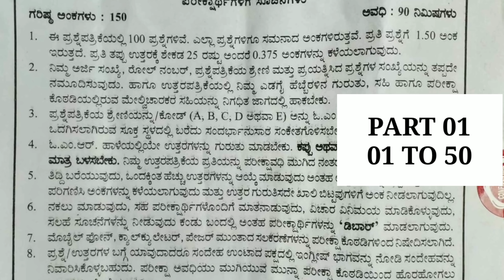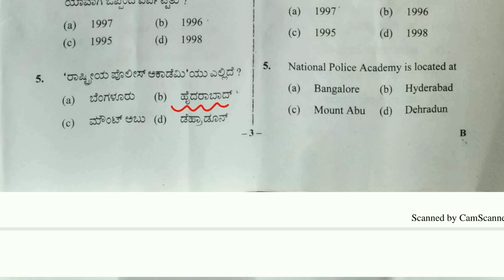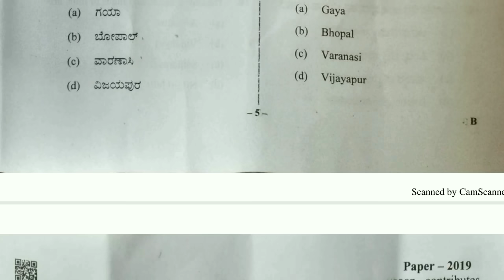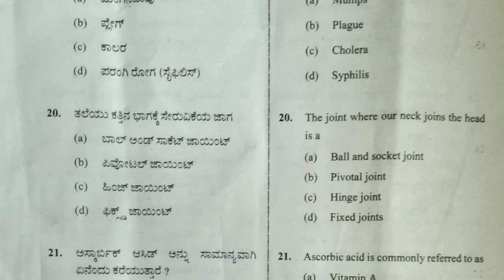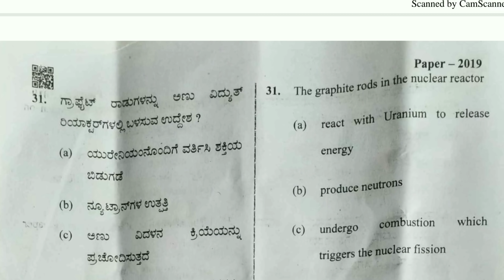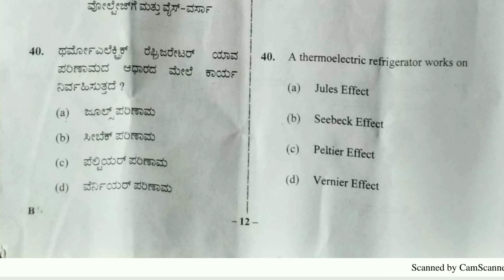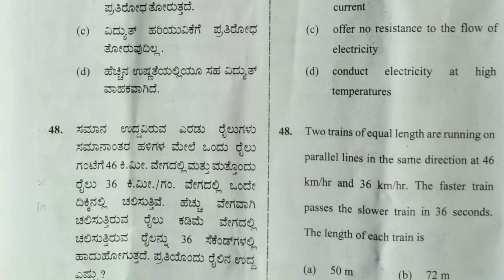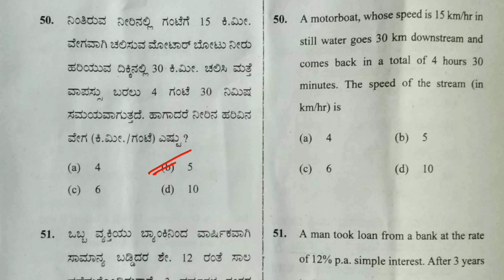Civil PSI question paper held on 05-01-2020 || CIVIL PSI KEY ANSWER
QUESTION PAPER

psi key answer 05 February 2020
civil psi exam question paper
ಸಿವಿಲ್ ಪಿ ಎಸ್ ಐ ಪ್ರಶ್ನೆ ಪತ್ರಿಕೆ